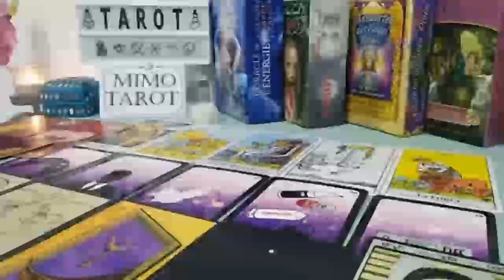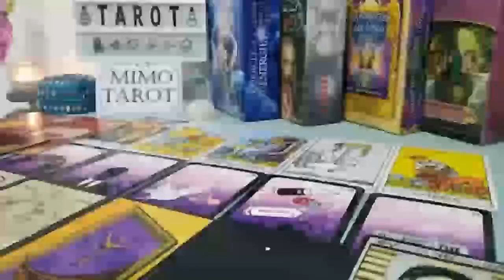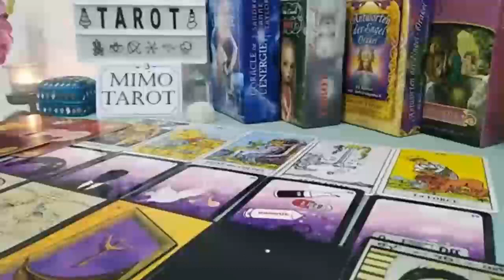Cancer Tarot Love Reading Your Love is Killing Them !